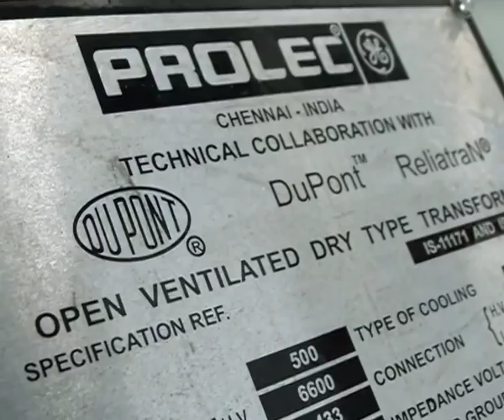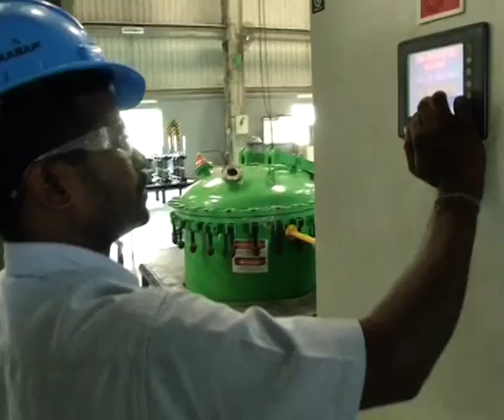DuPont™ Nomex® Dry Type Transformers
DuPont TM has collaborated with Reliance Energy to reinforce their energy distribution network with DuPont™ Nomex® - ReliatraN® transformers. Our science driven insulation solutions have empowered Reliance Energy to enhance its energy distribution network and helped Mumbai in its quest for zero power cuts.